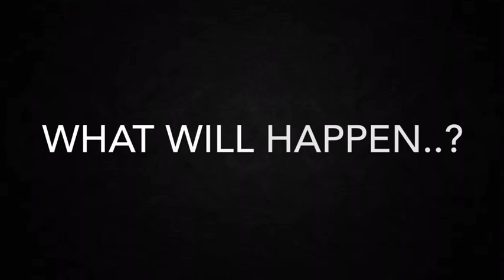😈Gangster’s Academy🤬 |Series Trailer| ( please read description )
Hello loves so yeah I know I know I haven’t been posting lately but I promise i am back to normal and I could start posting again and yeah!! Anyways I wanna ask you guys if you guys can help me out with instagram..? Please help me get to 2k..? I know I don’t post on the account but once I reach that much followers I’ll start posting, so please guys help me out here.. anyways social media below

Instagram: I'm on Instagram as dxddy_ninette_loser. Install the app to follow my photos and videos.